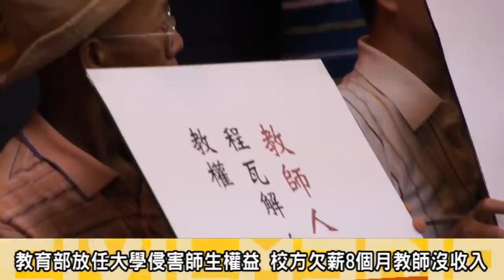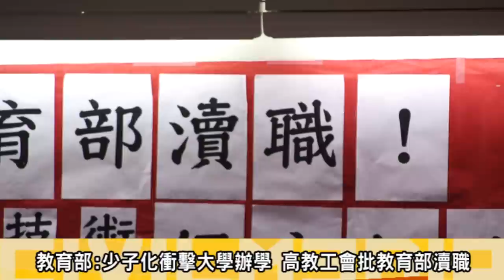2013 09 06永達技術學院教師遭欠薪 北上控訴教育部瀆職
屏東永達技術學院教師與高教工會6日北上召開記者會，指控永達董事會無心經營學校，從2007年開始修惡教師勞動條件，少發半個月年終獎金，2008年停發年終獎金，並開始實施減薪政策(專業加給打七折)，2009年專業加給只剩一半，2010年起連導師費、超終點費、暑修費；甚至薪資開始積欠拖延；成為一筆爛帳。
高教工會要求教育部應站出來協助，不該以少子化為理由放任私校面臨倒閉的窘困情況，應該設定退場機制，協助私校辦學與經營的輔導。